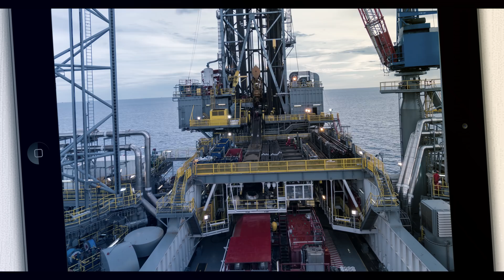Go Further, Go Aberdeen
Study in the heart of Europe's Energy Capital. to see how Aberdeen in Scotland is a major international centre of research and innovation in every aspect of the offshore oil and gas industry. Approximately 900 energy-related companies are located in this region, with two world-class universities providing energy-related programmes in Engineering, Law, Business, Science and Social Sciences. How far will you go for success?